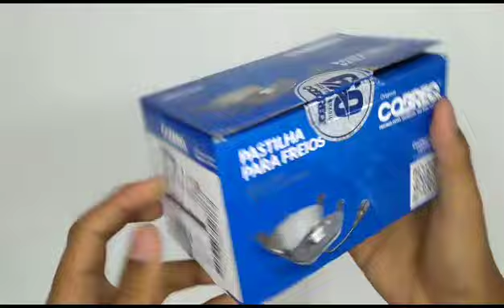017395 Jogo Pastilha de Freio BMW 116i 118i 120i 318i 320i 325i X1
1 (Um) Jogo de Pastilhas de Freio Anti Ruído Original Cobreq;

Fotos reais do produtos em alta resolução.

Aplicável nos seguintes veículos:

Montadora: BMW;
Veículo: Serie 1 116i;
Motor: 1.6;
Ano de fabricação: 2003, 2004, 2005, 2006, 2007, 2008, 2009, 2010, 2011, 2012;

Montadora: BMW;
Veículo: Serie 1 118d;
Motor: 2.0;

Montadora: BMW;
Veículo: Serie 1 118i;
Motor: 2.0;

Montadora: BMW;
Veículo: Serie 1 120i;
Motor: 2.0;

Montadora: BMW;
Veículo: Serie 1 M Sport 125i;
Motor: 2.0;
Ano de fabricação: 2007, 2008, 2009, 2010, 2011, 2012;

Montadora: BMW;
Veículo: Serie 1 130i;
Motor: 3.0 24v;
Ano de fabricação: 2006, 2007, 2008, 2009, 2010, 2011, 2012;

Montadora: BMW;
Veículo: Serie 3 318d;
Ano de fabricação: 2005, 2006, 2007, 2008, 2009, 2010, 2011;

Montadora: BMW;
Veículo: Serie 3 318i;

Montadora: BMW;
Veículo: Serie 3 320i;
Motor: 2.0 24v;

Montadora: BMW;
Veículo: Serie 3 323i;
Ano de fabricação: 2006, 2007, 2008, 2009, 2010, 2011;

Montadora: BMW;
Veículo: Serie 3 325i;
Motor: 2.5 24v;

Montadora: BMW;
Veículo: Serie 3 325ia;
Motor: 2.5 24v;

Montadora: BMW;
Veículo: Serie 3 328i GP Sport;
Motor: 2.0;

Montadora: BMW;
Veículo: Serie 3 330i;
Motor: 3.0 24v;
Ano de fabricação: 2005, 2006;

Montadora: BMW;
Veículo: X1 sDrive 23d;
Ano de fabricação: 2009, 2010, 2011, 2012, 2013, 2014;

Montadora: BMW;
Veículo: X1 sDrive 25i;
Ano de fabricação: 2010, 2011, 2012, 2013, 2014, 2015;

Montadora: BMW;
Veículo: X1 sDrive 28i;
Ano de fabricação: 2011, 2012, 2013, 2014;

Montadora: BMW;
Veículo: X1 sDrive 18i;
Motor: 2.0;

Montadora: BMW;
Veículo: X1 xDrive 28i;
Motor: 3.0;
Ano de fabricação: 2011, 2012;

ATENÇÃO, TAMBÉM VENDEMOS O DISCO DE FREIO COMPATÍVEL PARA ESSA PASTILHA, PARA MAIS INFORMAÇÕES USE O CAMPO DE PERGUNTAS OU NOS ENVIE UMA MENSAGEM APÓS A COMPRA.

Especificações Técnicas:

Fabricante: Cobreq;

Código De Fábrica: N1718;

Posição: Traseira;

Lado: Esquerdo e Direito;

Dimensões: 123,0 X 48,3 X 17,3 / 123,0 X 47,1 X 17,3 ;

Material: Semimetálica ;

Sensor de desgaste: Não;

Sistema: Teves;

cód. unitário: 017395;

Sobre o produto:

Essa pastilha eleva o nível de segurança dos veículos e um de seus atributos mais importantes é a durabilidade, que proporciona aumento significativo na vida útil em condições normais de uso.

Prevenção e Manutenção:
A regra geral para troca por peças novas é a cada 35 mil quilômetros. Um cuidado muito importante é a cada 5 mil quilômetros realizar inspeção, para prevenir sobre possíveis falhas no sistema. Quem não troca a pastilha no período recomendado pode causar desgaste excessivo nos discos.

Quando as pastilhas estiverem bem gastas, o indicador de desgaste vai contatar o disco de freio, produzindo assim um som agudo. Quando ouvir este som, você saberá que chegou a hora de trocar suas pastilhas gastas, por novas.

Existe também uma abertura para inspeção na pinça, possibilitando que o proprietário do veículo veja o quanto de material de atrito, que resta em suas pastilhas de freio.